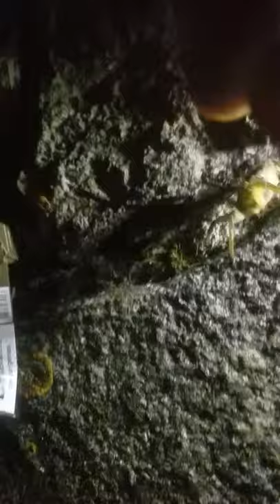montage bouchon de vin et starlite appat petit crabe mou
ce montage est très efficace si ya des poisson et et si la mer est pas trop forte  car si elle est trop forte le bouchon  s'en vas avec le bouchon ou si le vend est trop fort pareil ,le  bas de ligne varie selon le la profondeur du spot il faut que le crabe reste entre les eaux et pas au fond si c le cas l'hameçon s'acoche au rocher ou le crabe se cache de ses prédateur. طريقه الصيد بالفلين وكيفيه إستعمال عقرب البحر كطعم فعال لجميع الأسماك أي سؤال أترك تعليق